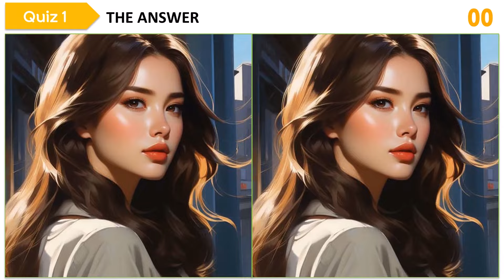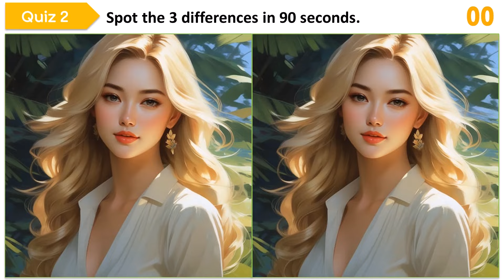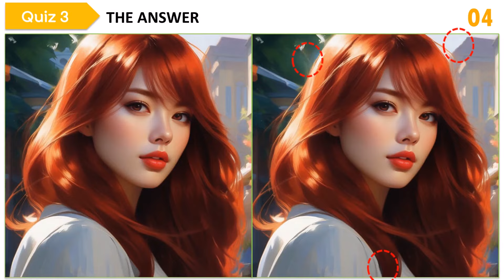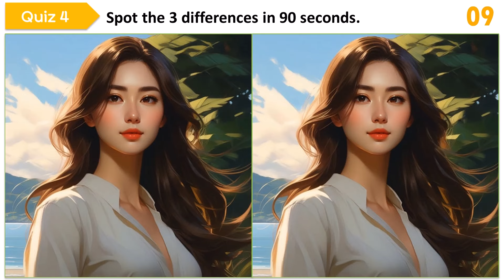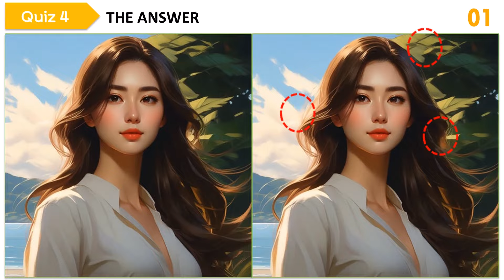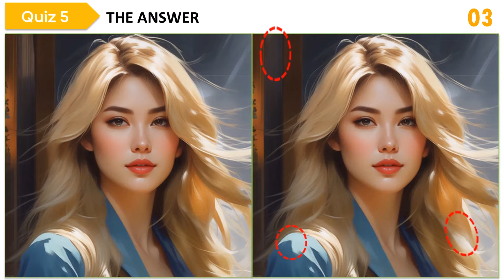[Spot the Difference 077] You have to make your brain uncomfortable for it to become healthy